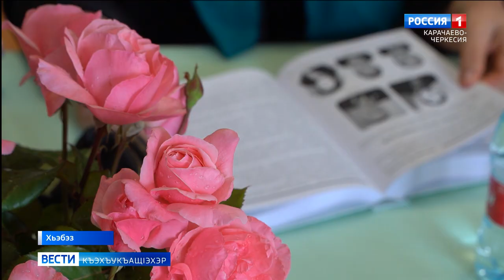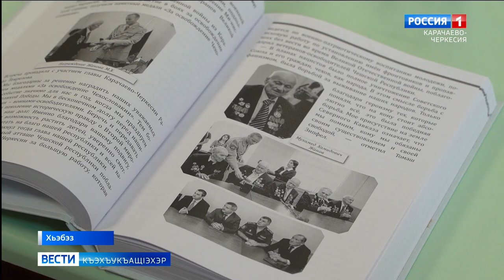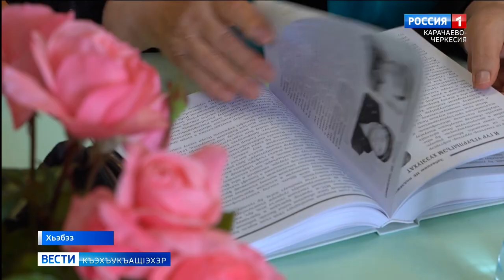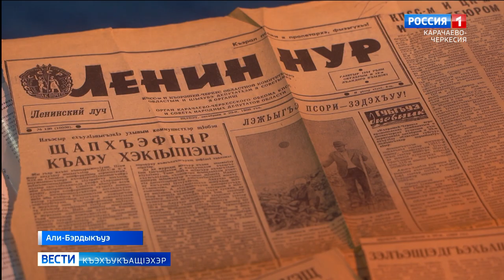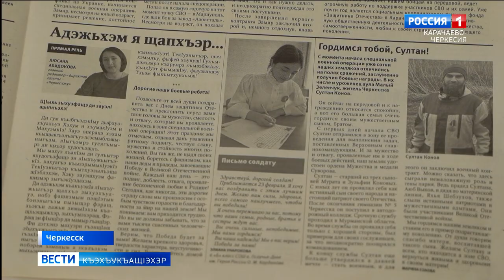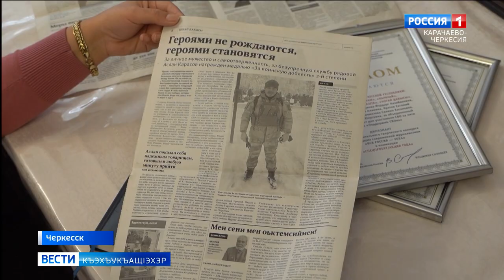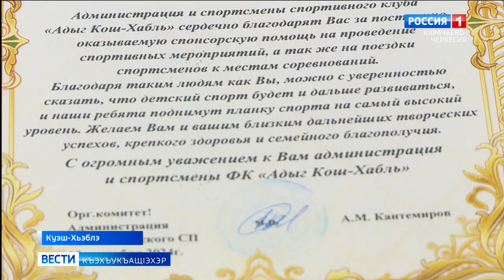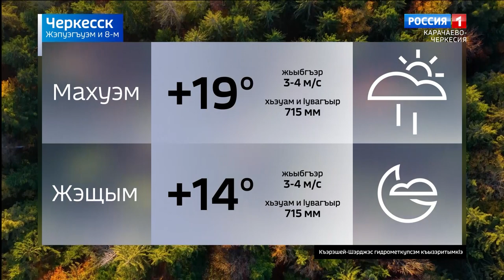Вести на черкесском языке 08.10.2024